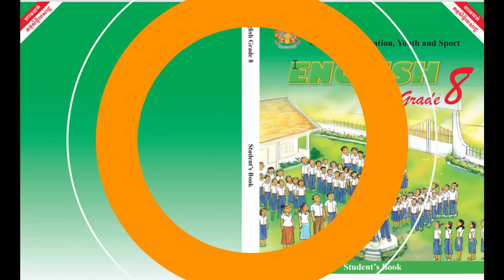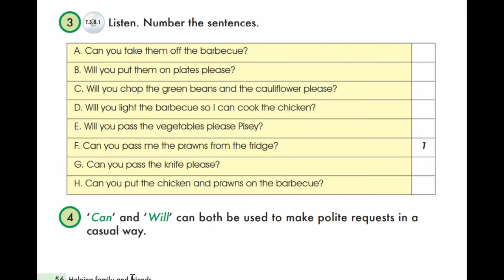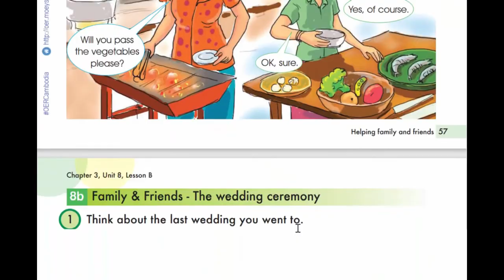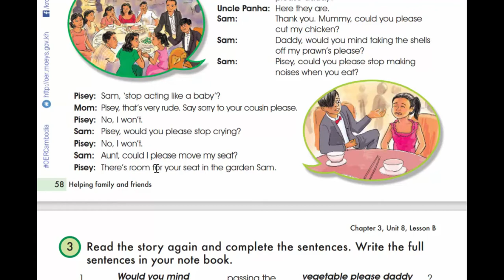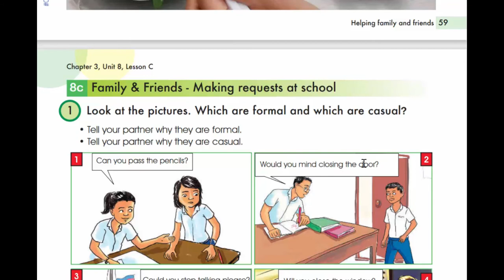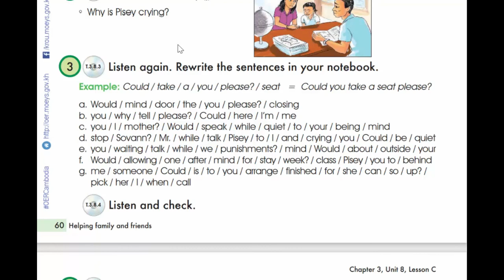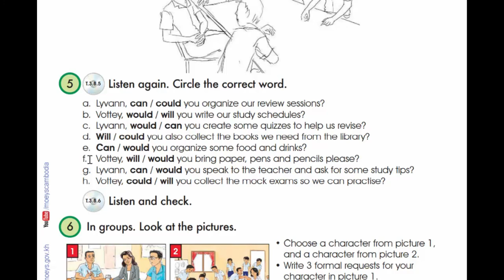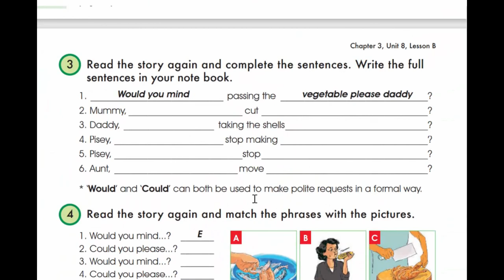Unit 8 Family & Friends